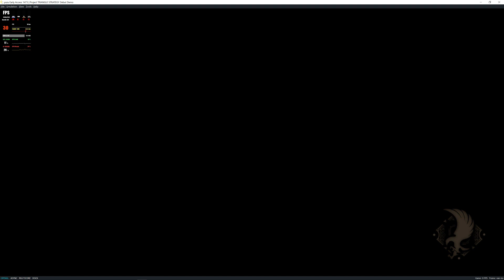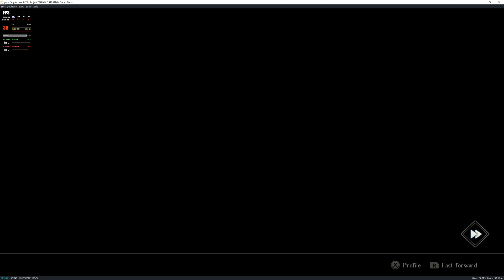Yuzu EA 1473 | Project TRIANGLE STRATEGY™ Debut Demo [SWITCH EMULATION]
black screen

My spec:
GPU: RTX 3090
CPU: I9-9900x
Memory: 32 GB